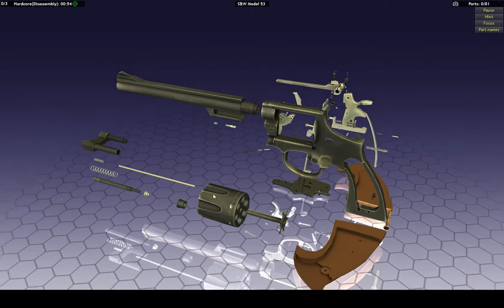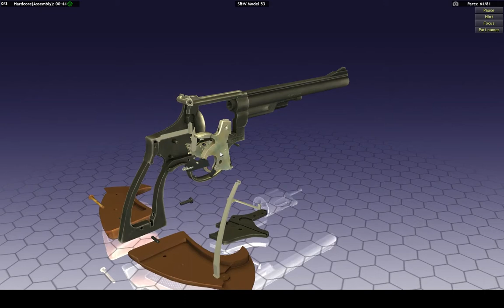World of Guns - S&W M53 - Hardcore